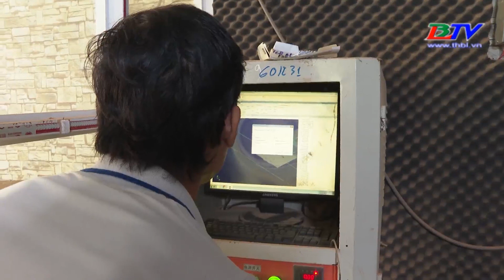Điêu khắc gỗ bằng công nghệ máy CNC